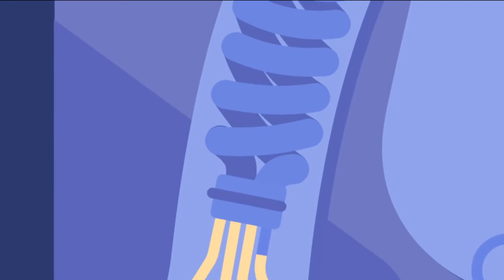SLEEP WELL STORY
SLEEP WELL STORY OCTOBER 2019

Train travelling quietly (recorded on the train) by avakas

level crossing by outdoor_recordings

tachan.tetuan.wav by dobroide

Jet.wav by Bird_man

Cartoon Blink by firecamel

Jelly Wobbling in Egg Cup 2.wav by lolamadeus

Blow.wav by Adam_N

laugh001.ogg by insanity54

Water Swirl, Small, 10.wav by InspectorJ

Page Turn - Please Turn Over (PTO) - paper_turn_over.wav by flag2

glug.wav by LloydEvans09

baby.mp3 by skyangel38

Drooling_Slurping_Up_01 by orginaljun

Biting, Crunchy, B.wav by InspectorJ

ChugChugWooHoo.mp3 by acclivity

Axe Slash 1 by smokebomb99

A lot of yawning by safadancer

Squeaky door opened quickly.wav by CastIronCarousel

squeaky glass by scottemoil

Ins Bett gehen atmen sich nochmals drehen.WAV by diggy

Ticking Clock, A.wav by InspectorJ

Male Snore 2.wav by mattyharm

Birds Singing 03.wav by DCPoke

Horse Whinny, Close, A.wav by InspectorJ

20060419.horse.neigh.wav by dobroide

01_Horse_EatingHay_Far.wav by veromarengere

Running, Ice, A.wav by InspectorJ

electrocuted.wav by balloonhead

electrocute.wav by aust_paul

Liquide by earlcash05

human pop.wav by tasmaniandrums

Fart 01 by junkfood2121

Logo Intro modified from: intro.ogg by David Jacob source Freesound.org

Along with daily meditations, Headspace also offers On-The-Go exercises for users short on time and SOS sessions to support subscribers in those meltdown moments.